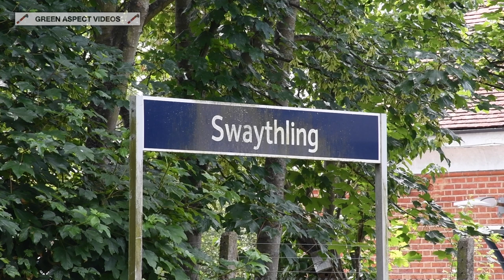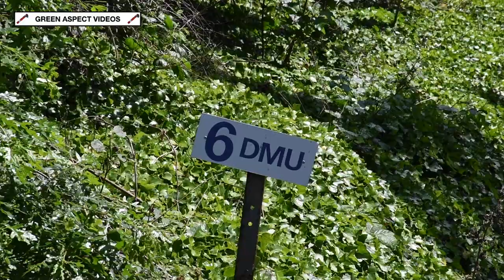The Solent Scot - 46100 heads the 'Portsmouth Harbour Express' - 16/06/21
Heading to the South Coast on Wednesday 16th June was LMS 'Royal Scot' 4-6-0 No. 46100 'Royal Scot', at the head of the 'Portsmouth Harbour Express', promoted by Saphos Trains. The tour originated at Wolverhampton, with Class 47s Nos. 47593 'Galloway Princess' and 47853 heading the diesel portion of the tour, traversing the routes through Kidderminster, Worcester and Cheltenham to Bristol Temple Meads. From here, the 'Scot' would take over for the journey to Eastleigh, via Westbury, Salisbury and Southampton. From here, the final leg to Pompey would be hauled by 47593. After servicing at Eastleigh, 46100 would head the return trip back to Bristol, via Fareham, Southampton and Salisbury, before giving way to diesel haulage for the remainder of the journey to Wolverhampton.

We begin at Swaythling station, on the outskirts of Southampton. Here the 'Scot' drifts through the empty station, on the approach to Eastleigh. Initially, the train was due to be serviced at Fratton, however this was changed to Eastleigh, providing an opportunity to capture the 4-6-0 again. Having arrived into Pompey at the rear of the train, 46100 hurries through Botley station, heading the ECS to Eastleigh. The video concludes in the late afternoon, with 'Royal Scot' heading the return leg through Swanwick station, on the line between Fareham and Southampton.

Timestamps:

00:00 Intro
00:20 Swaythling
01:26 Botley
03:01 Swanwick